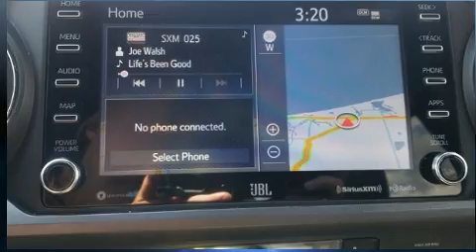2020 Toyota Tacoma TRD Sport in Muskegon, MI 49444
The My Auto Group

You can expect a lot from the 2020 Toyota Tacoma. With less than 10,000 miles on the odometer, this vehicle invigorates its segment with sporty proportions, generous equipment and exceptional safety! It features four-wheel drive capabilities, a durable automatic transmission, and a 3.5 liter 6 cylinder engine. All of the following features are included: front bucket seats, front fog lights, telescoping steering wheel, skid plates, an overhead console, a trailer hitch, and cruise control. Toyota ensures the safety and security of its passengers with equipment such as: head curtain airbags, front side impact airbags, traction control, brake assist, anti-whiplash front head restraints, a panic alarm, an emergency communication system, and ABS brakes. Various mechanical systems are monitored by electronic stability control, keeping you on your intended path. This vehicle has achieved Certified Pre-Owned status, by passing Toyota's comprehensive certification process. Our experienced sales staff is eager to share its knowledge and enthusiasm with you. They'll work with you to find the right vehicle at a price you can afford. Stop by our dealership or give us a call for more information.